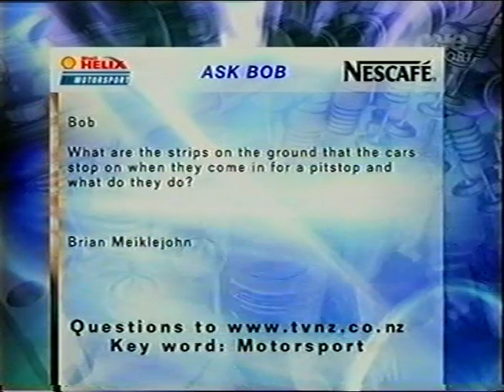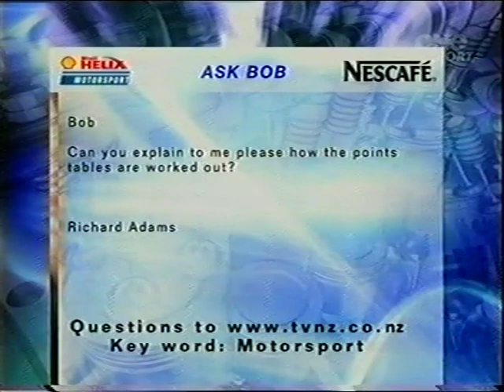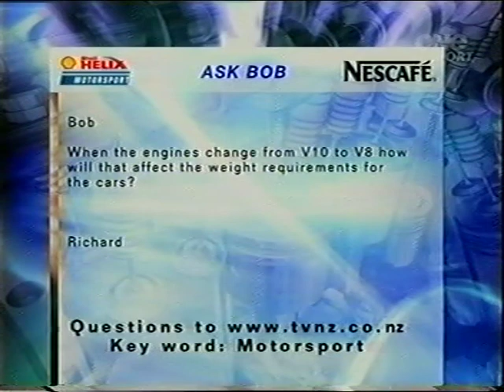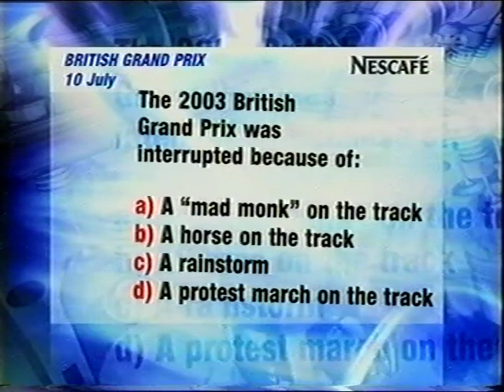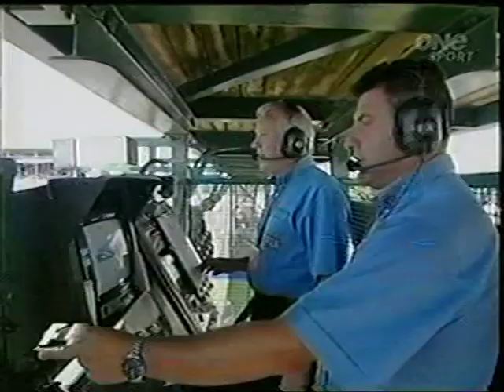Shell Helix Motorsport F1 Racing 2012 P1